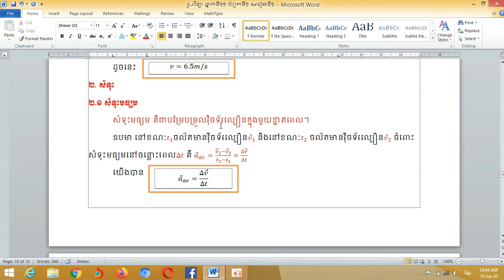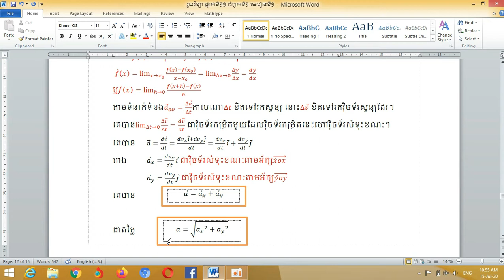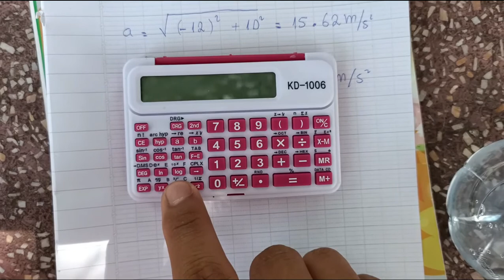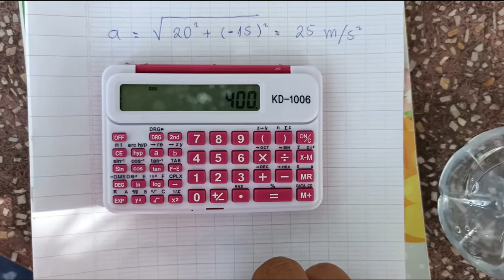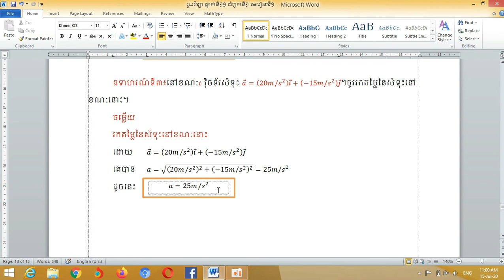រូបវិទ្យា ថ្នាក់ទី១១ ជំពូកទី១ មេរៀនទី១ ភាគ៥